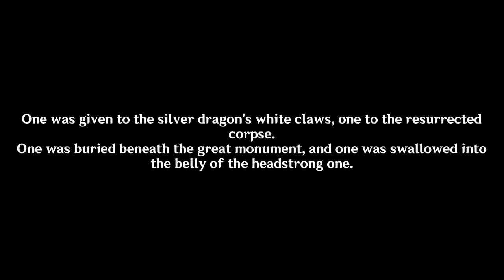Mavuika's Ancient Name Explains Everything in Natlan | Genshin Impact Lore & Theory, Mavuika, Natlan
00:00 Start
00:55 Haborym
02:58 Apostles & Behelits
04:52 Mavuika
06:40 Azta
07:19 Xbalanque
09:36 Och-Kan
10:44 Rules of War & Archonhood